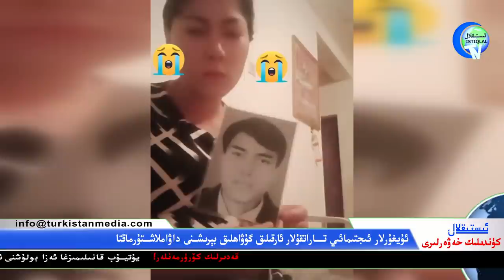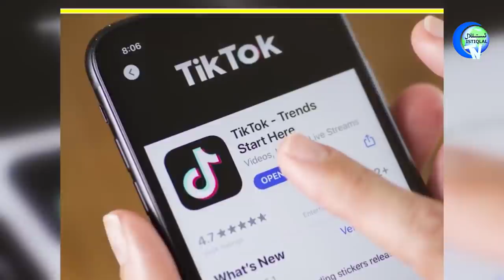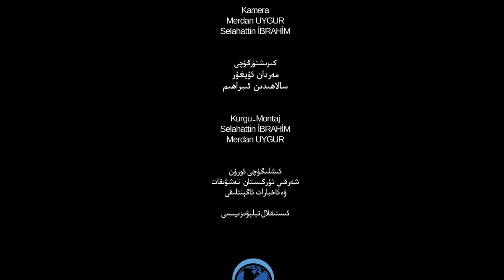ئىستىقلال كۈندىلىك خەۋەرلىرى 2021-06-29، چېگراغا 50 مىڭ ئەسكەر يۆتكەلدى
Istiqlal Kündilik Xewerliri 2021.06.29 / Chégragha 50 Ming Esker Yötkeldi